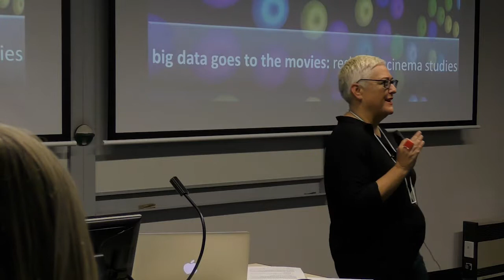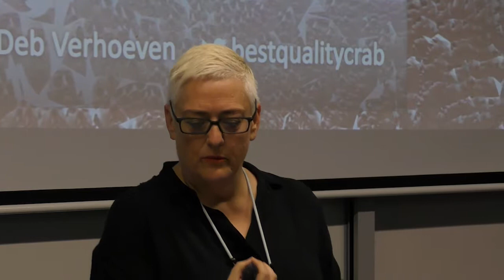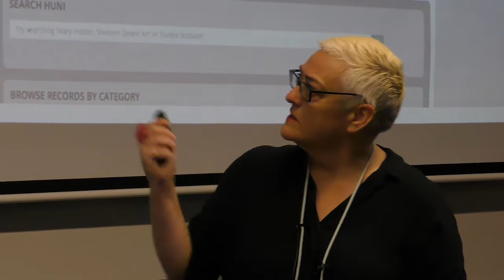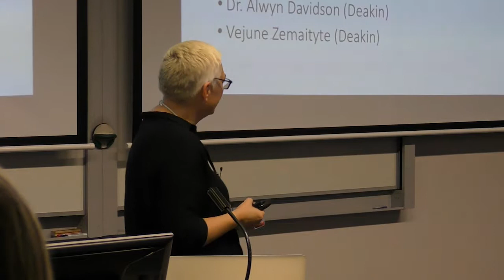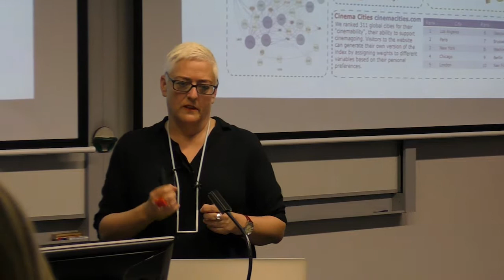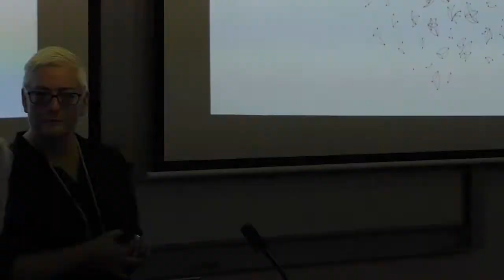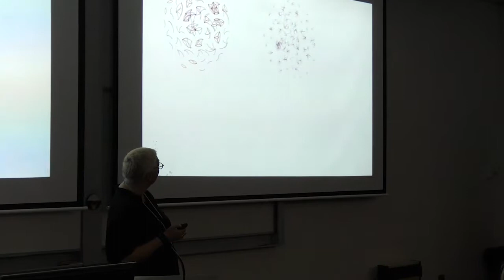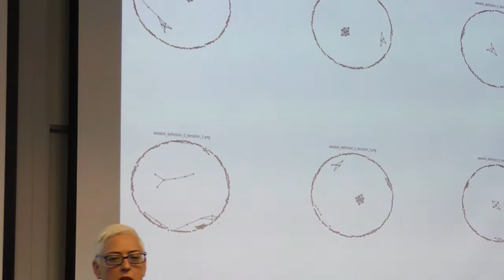Deb Verhoeven seminar - Big Data Goes to the Movies: reshaping cinema studies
Big Data Goes to the Movies: reshaping cinema studies

Deb Verhoeven
The University of Alberta
Every discipline has a metaphorical geography that delineates the shape and course of its intellectual itineraries. Cinema Studies is no exception. In reflecting on the ways in which our scholarly explorations might be experienced as expressions of, and interactions with, surfaces, spaces, situations and speeds we might ask, what are the particular perspectives and projections that delineate our paths to knowledge. And more importantly, how might they be reshaped.

How might our enquiries go beyond describing and analyzing, beyond “figuring things out”, and become instead a type of engagement that grapples with the urgent imperative for intervention. Specifically, how might our enquiries of film distribution respond directly to the broader political need for new strategies of re-distribution.

These questions are no more pressing and more possible than in the contemporary disciplinary entanglements and encounters afforded by working with Big Data. This presentation will examine the kinomatics project (kinomatics.com), a study of big cinema data. With its monumental detail, the big data of the kinomatics project gives expression to “frictions of contingent articulation” (Anna Tsing) through iteration of the uneven actualization of capitalist-cultural and globalist forms. Rather than recommending a singular, universal version of global, the kinomatics project presents alternative narrative and visual propositions for how to refigure the social, cultural and economic landscapes that shape contemporary cinema practices and our relationship to them.